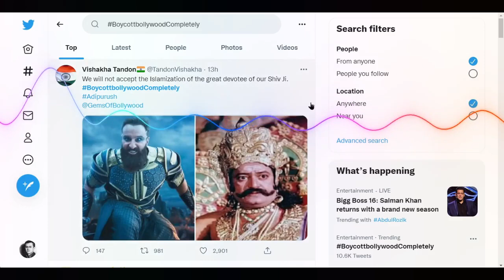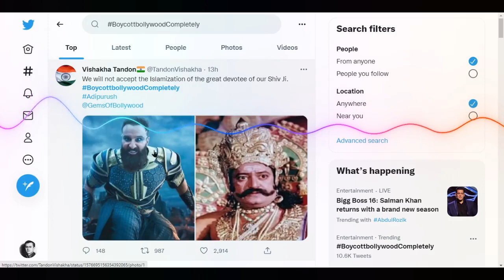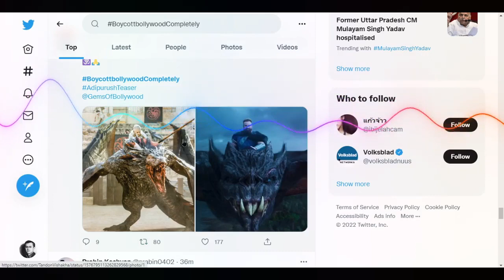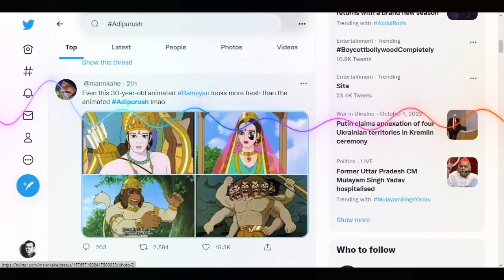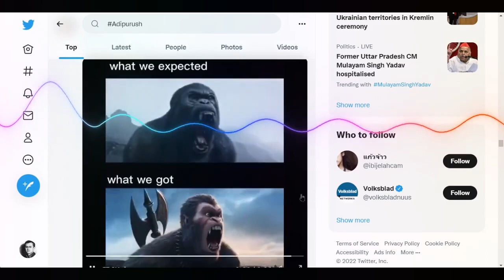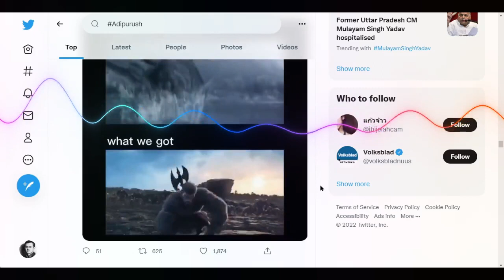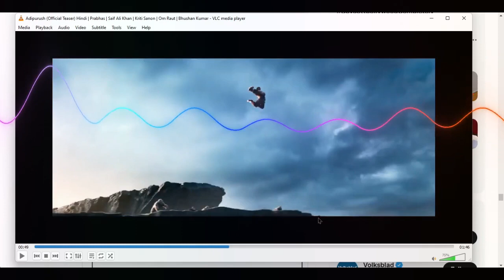కావాలనే ప్రభాస్ పరువు తీస్తున్నారు బాలీవుడ్ | Adipurush Premiere Show Public Talk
Just watched Adipurush, and while it's visually stunning with impressive motion technology by director OmRaut, I must say it falls short of capturing the essence of the Indian myth, Ramayanam. The film lacks the depth and emotional connection to reality that would have truly brought the story to life. However, the grandeur and attention to detail in the production design are commendable. Overall, it's a mixed bag, catering more to the visual spectacle than the heart of the myth. AdipurushMovieReview IndianCinema MythologicalDrama.